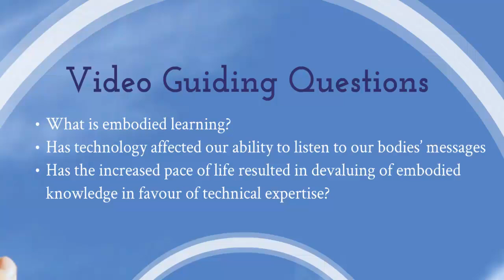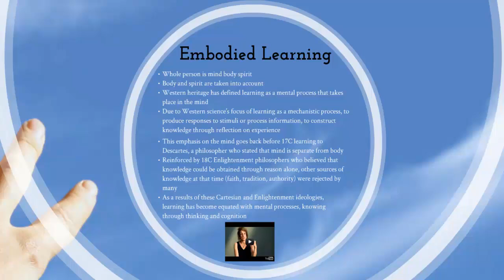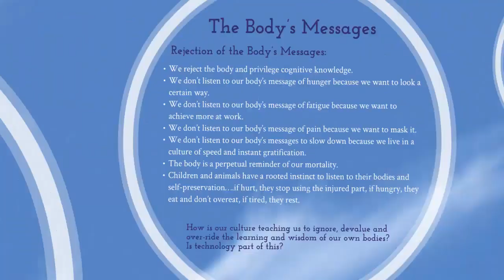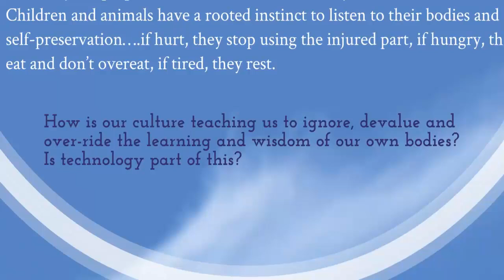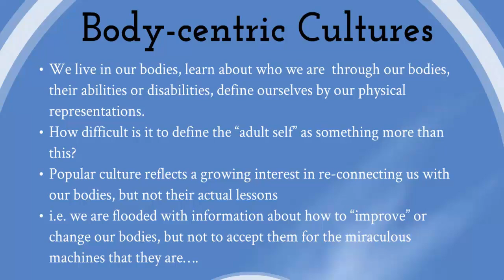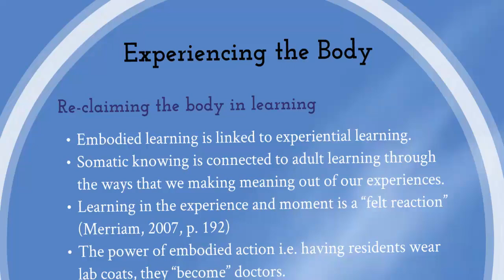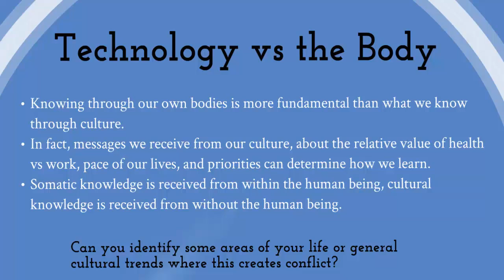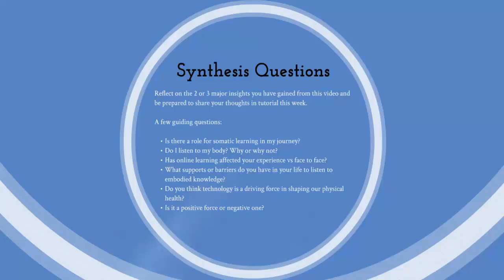AEDT1170 VideoClip 10.2_FINAL